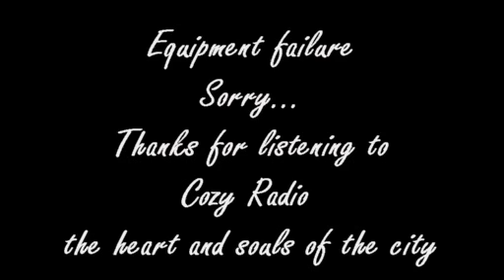Brandon Hood 2020 2 18 SueStainable Action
Indiana CD-9th Candidate for Congress Brandon Hood discusses issues and campaigning. Recorded pre-Covid-19 crisis.